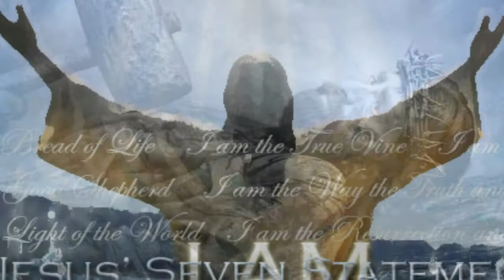Mary Did You Know by Darlene Beckett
I only wish I could have done this beautiful song justice.  Look past the singer and hear the message.  I know then, your heart will be touched.  Please send Your anointing Lord to all who hear...